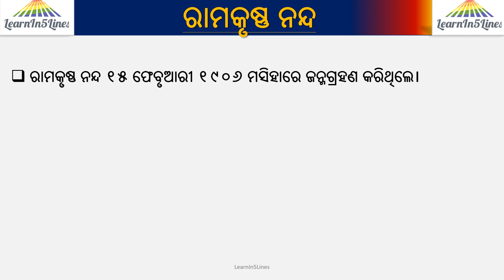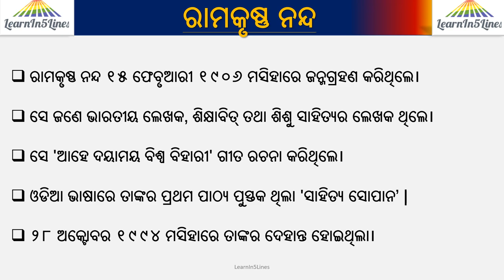Ramakrushna Nanda|| Biography in 5 lines||5 lines Odia essay on Ramakrushna Nanda